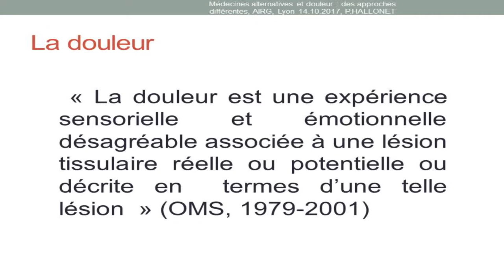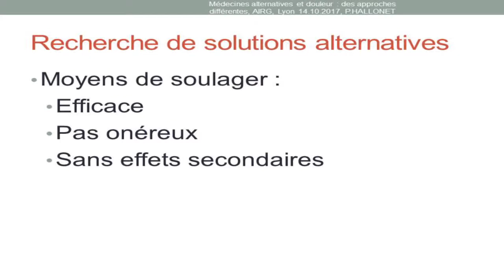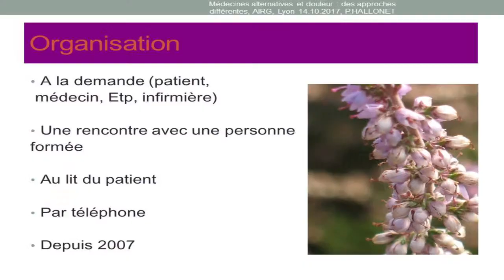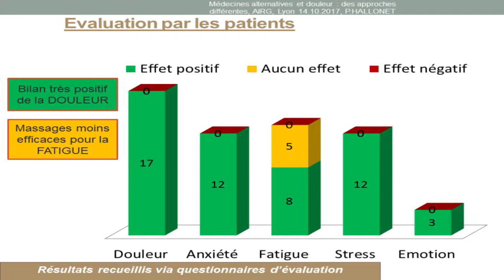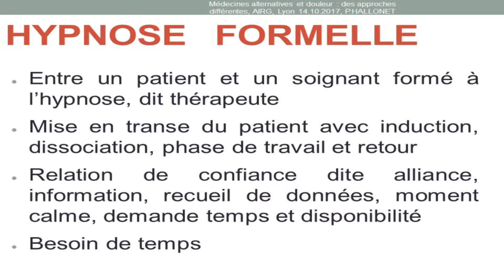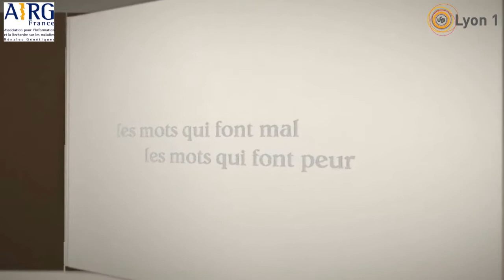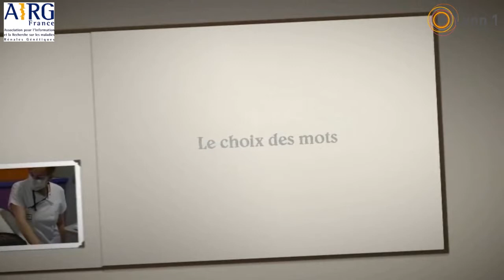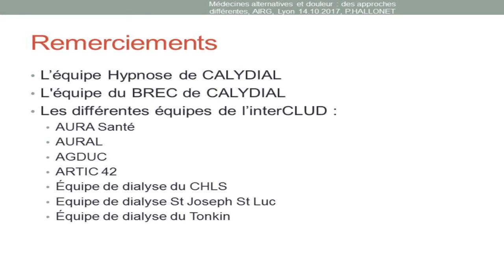Médecines alternatives : des approches différentes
Dr Patrick Hallonet